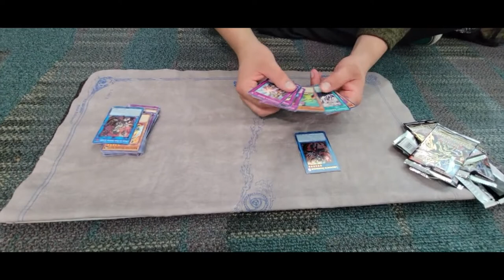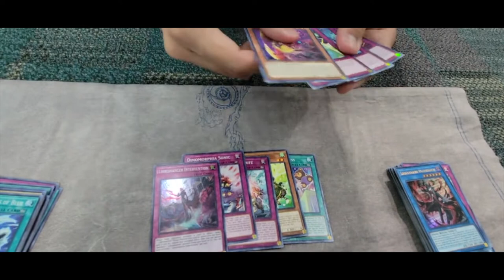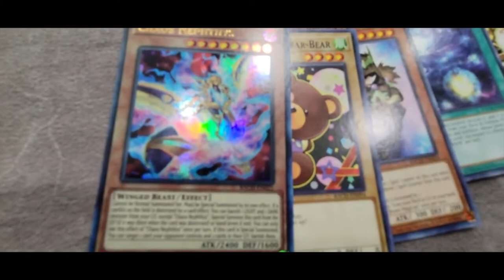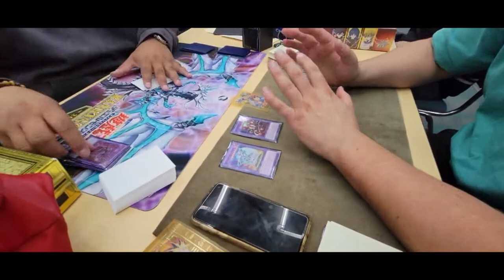Yu-Gi-Oh! In Person LA Regional VLOG 2022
Yu-Gi-Oh! LA Regional VLOG (IRL)

In this video, shoaw casing LA regional to see what it is like and hang out with my friends :].